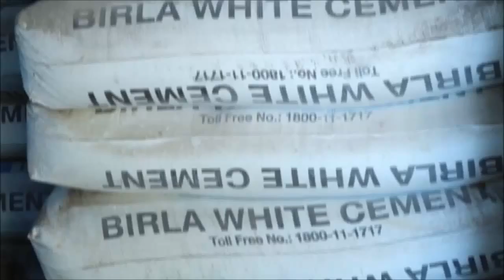PAVER PRODUCTION PROCESS jrrubbermoulds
jrrubbermoulds,paver blocks, interlock paver,moulds for wall tiles,designer tiles,machines for tiles,constructions & equipments products,pan mixerRubber Mould,Concrete products machine moulds,